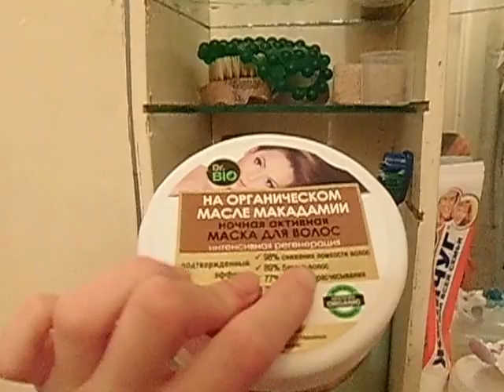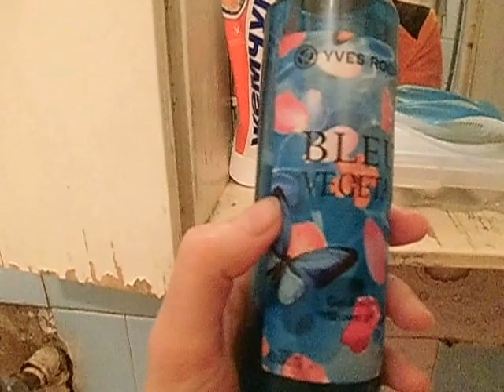что в моей ванной